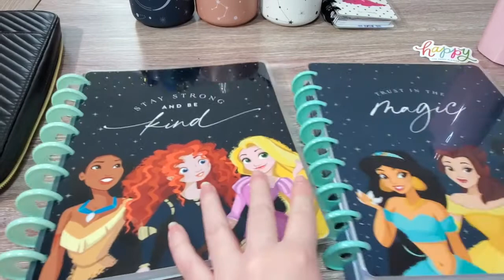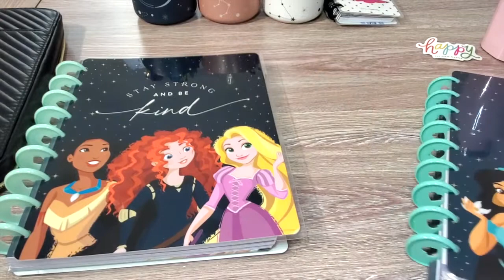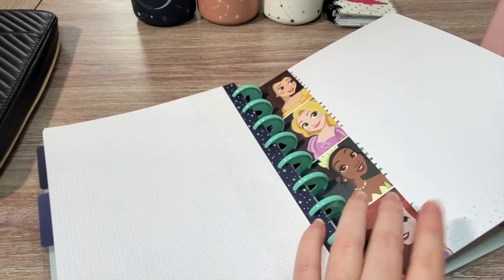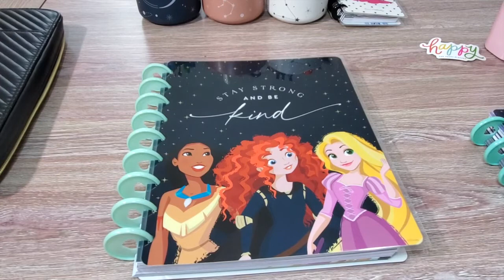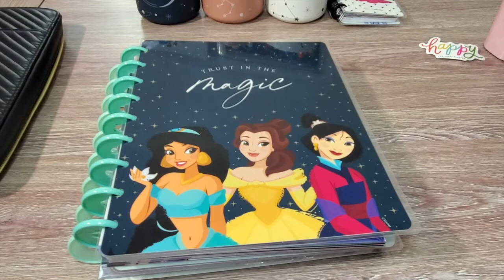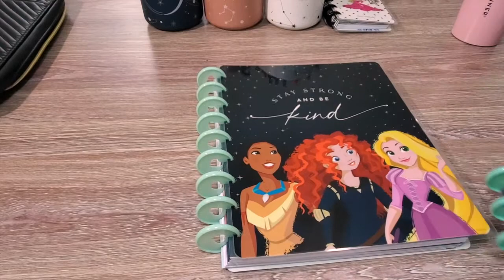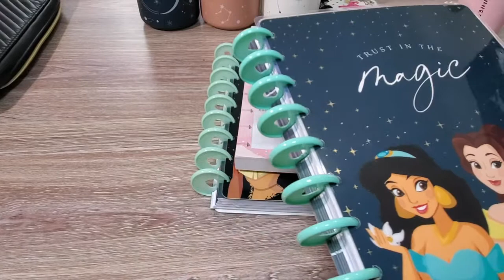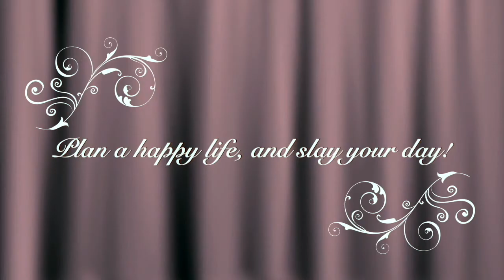Happy Planner Haul: Winter 2020 Collection Part 2! Disney Princess Guided Journals and Zip Portfolio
I'm getting excited for 2021! I can't wait to show you how I'm using all these items in my planning setup (coming soon). Also, apologies for my light being weird---I had a floodlight bulb break and had to switch to a temporary bulb while I wait for a replacement.

Available at The Happy Planner:
Get $10 off your first Happy Planner order of $50 or more (I'll also receive a referral bonus of $10)

Note: Some items were purchased from Joann Fabrics and Walmart stores.